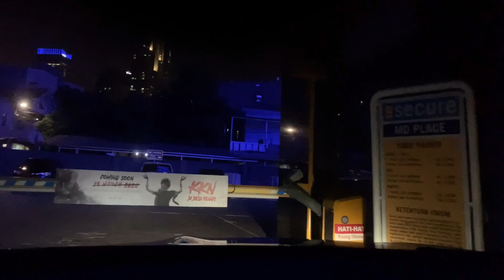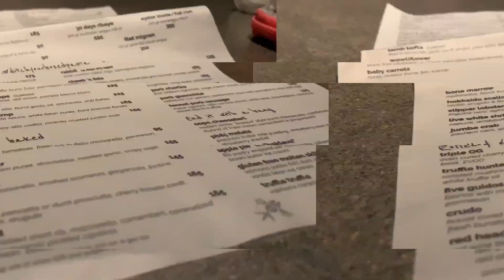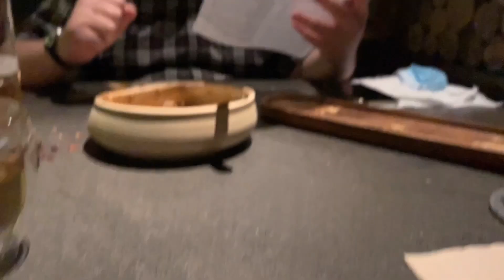VLOG #04 | MAKAN DI RESTAURANT DI MASA2 PANDEMI GINI REPOT GAK YA??? Barengan sama Devin Sanjaya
HEYY semuanya!! Terimakasih sudah mampir dan menonton video ku. Jangan bosen2 ya nonton video aku!! :)

*aku so far masih work from home dan keluar rumah hanya seminggu sekali untuk refreshing. Kalau keluar pun aku selalu makai semua peralatan lengkap seperti masker dan face shield. Stay safe y'all

*Animale Restaurant, MD Place 11th Floor
Jl Setia Budi Selatan No.7, Kuningan, Jakarta, Indonesia 12910